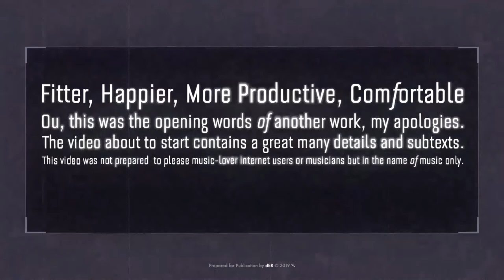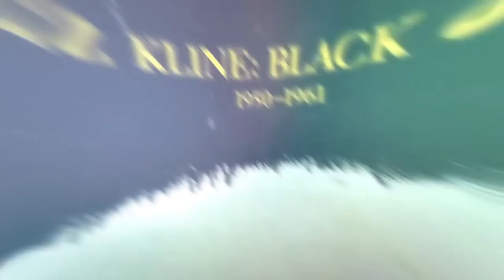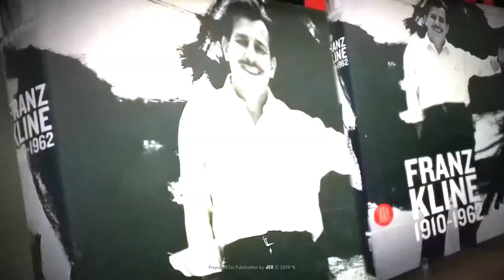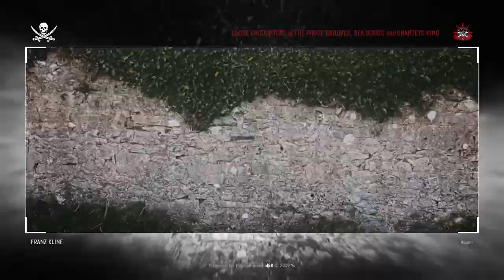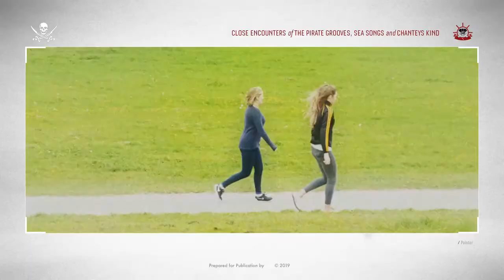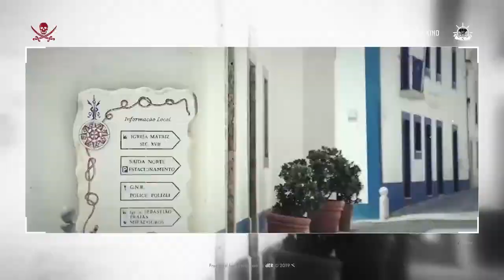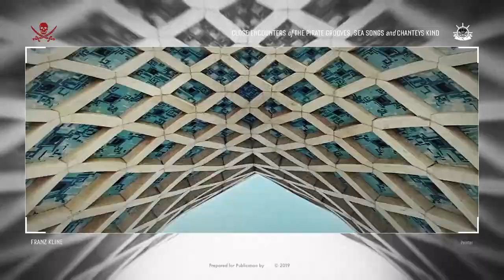Franz Kline | cØdΔ V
Franz Kline (May 23, 1910 – May 13, 1962) was an American painter. He is associated with the Abstract Expressionist movement of the 1940s and 1950s. Kline, along with other action painters like Jackson Pollock, Willem de Kooning, Robert Motherwell, John Ferren, and Lee Krasner, as well as local poets, dancers, and musicians came to be known as the informal group, the New York School. Although he explored the same innovations to painting as the other artists in this group, Kline's work is distinct in itself and has been revered since the 1950s.